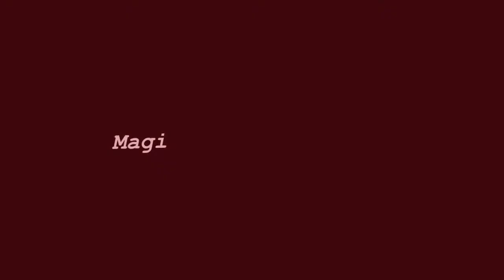Doc Sans Trucage ;)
Résumé des 5 derniers épisodes + 1  bonus "Tss il est partout"